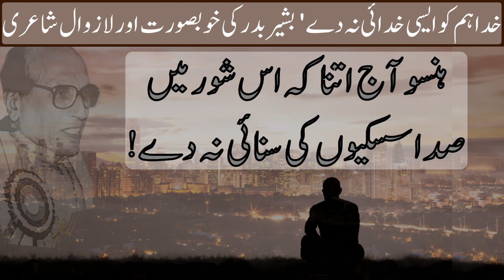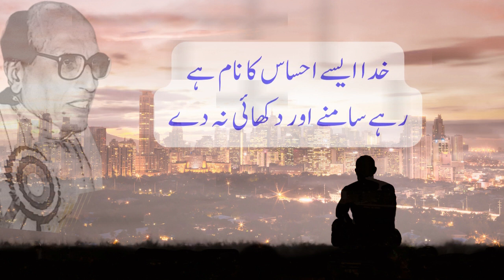Khuda Hum Ko Aisi Khudaai Na De; Beautiful Poetry of Bashir Badr. Urdu Poetry for WhatsApp Status!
Beautiful Urdu Nazm by Bashir Badr:

خدا ہم کو ایسی خدائی نہ دے
کہ اپنے سوا کچھ دکھائی نہ دے

خطاوار سمجھے گی دنیا تجھے
اب اتنی زیادہ صفائی نہ دے

مجھے اپنی چادر میں یوں ڈھانپ لو
زمیں آسماں کچھ دکھائی نہ دے

ہنسو آج اتنا کہ اس شور میں
صدا سسکیوں کی سنائی نہ دے

ابھی تو بدن میں ، لہو ہے بہت
قلم چھین لے ، روشنائی نہ دے

غلامی کو برکت سمجھنے لگیں
اسیروں کو ایسی رہائی نہ دے

خدا ایسے احساس کا نام ہے
رہے سامنے اور دکھائی نہ دے

khuda ham ko aisi khudai na de
ki apne siva kuchh dikhai na de

khata-var samjhegi duniya tujhe
ab itni ziyada safai na de

hanso aaj itna ki is shor men
sada siskiyon ki sunai na de

ghulami ko barkat samajhne lagen
asiron ko aisi rihai na de

khuda aise ehsas ka naam hai
rahe samne aur dikhai na de